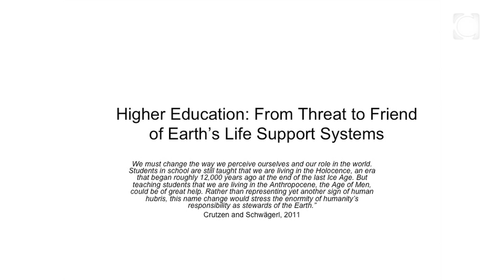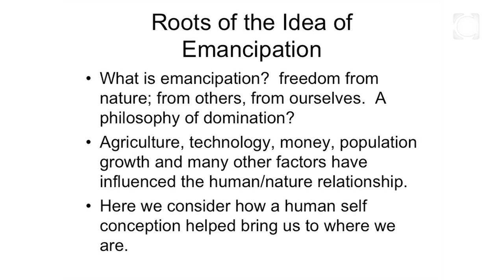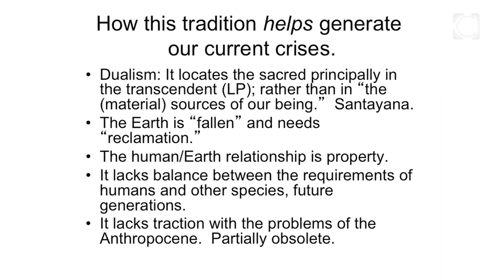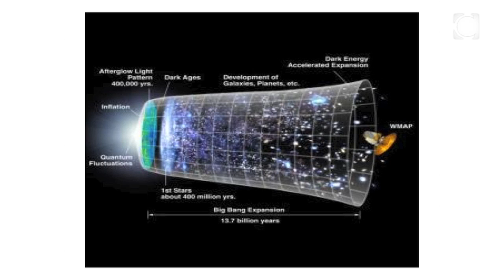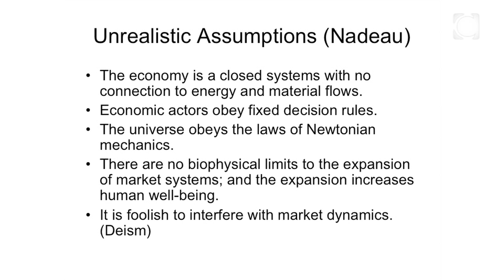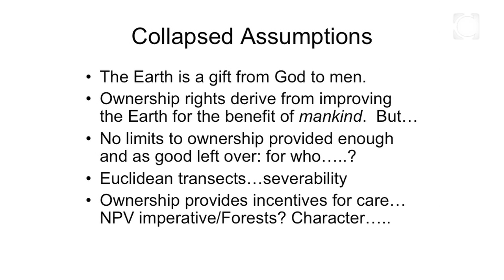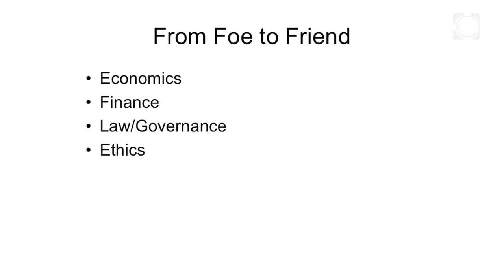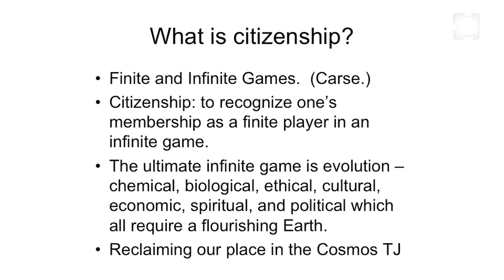Peter Brown: Higher Education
HIGHER EDUCATION: MOVING FROM THREAT TO FRIEND OF EARTH’S LIFE SUPPORT SYSTEMS

Has higher education in North America played a positive or negative role in the protection of the Earth’s life support systems? Brown will give a critical appraisal of how our educational system has largely failed the biosphere and humanity. He will provide a sketch of how our curriculum needs to change to reverse these trends.